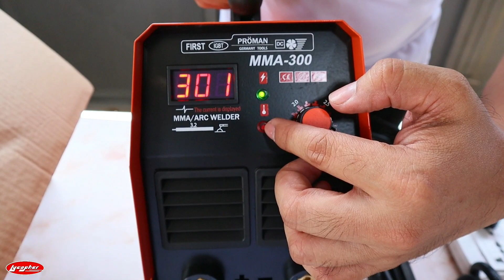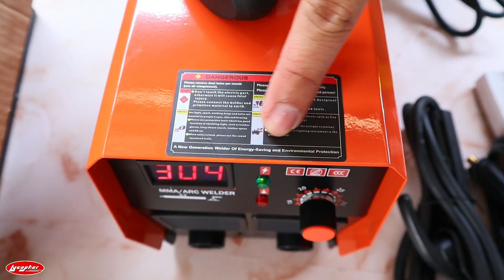Ayos na Ayos ito sa Metal Works | Proman Germany Tools Inverter Welding Machine